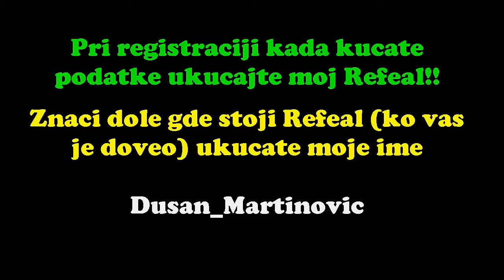Najbolji posao na serveru!! | Samp RolePlay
Pozdrav svima ljudi ja sam DuLe i u ovoj epizodi igrali smo SAMP!!